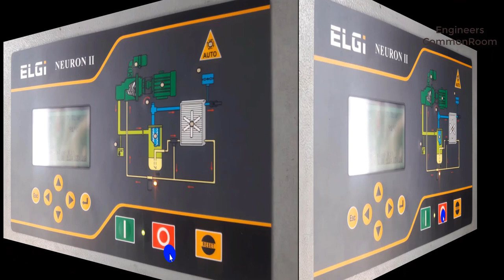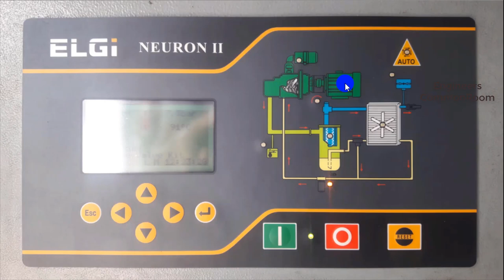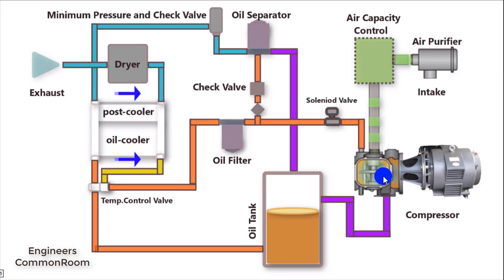Air Compressor | সম্পূর্ণ বাংলায় | Engineers CommonRoom ।Electrical Circuit Diagram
Air Compressor | সম্পূর্ণ বাংলায়  | Engineers CommonRoom

An air compressor is a pneumatic device that converts power (using an electric motor, diesel or gasoline engine, etc.) into potential energy stored in pressurized air (i.e., compressed air). By one of several methods, an air compressor forces more and more air into a storage tank, increasing the pressure.

= Chapters =
0:00 Introduction
1:07 Block Diagram
1:58 Particle description
5:00 Process flowchart
6:38 Question and answer
7:24 Conclusion